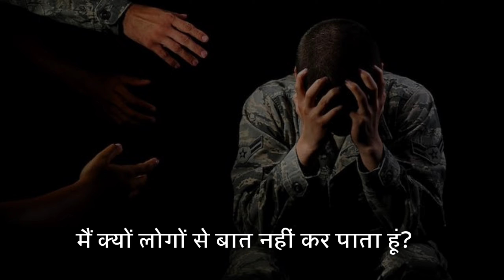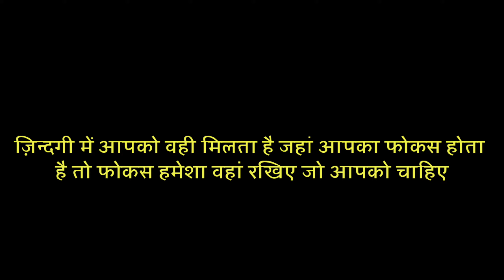रो दोगे पढ़ने के लिए | Best ias motivational video | study motivational by sam motivation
this is only for students study motivation

queries-

best ias motivational video
best upsc exam motivation
ips motivational speech